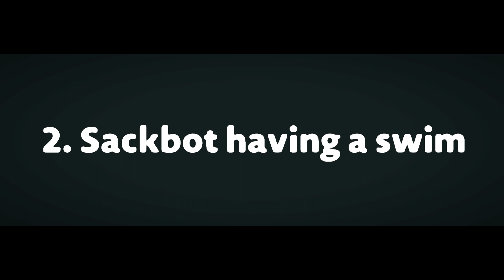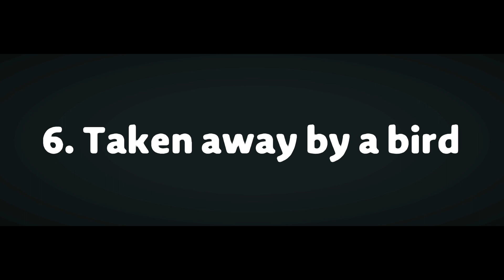LittleBIGPlanet 3 - 10 Ways to Die in LBP3 (Movie Starring Me and You) [MICKEYLUIZ] - PS4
thereal8bittheater